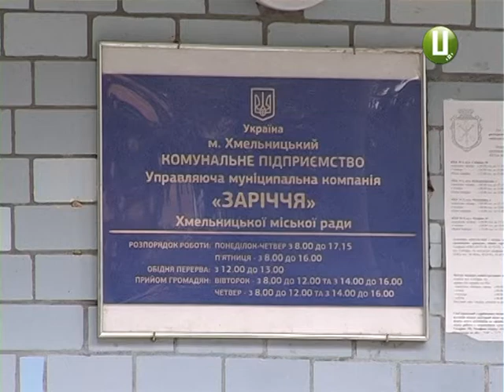Хмельницькі комунальники місяцями живуть без зарплати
Кілька місяців у хмельницькому ЖЕКу №6 працівникам не платять за роботу. Зміни вивіски на Управляючу муніципальну компанію «Заріччя» не покращила фінансового становища комунального закладу. За словами комунальників, головна проблема - це криза неплатежів, адже містяни не поспішають розраховуватися за отримані послуги. А ще ЖЕКові боргує держава - за надані населенню субсидії. Тему продовжує Анна Михайловська.